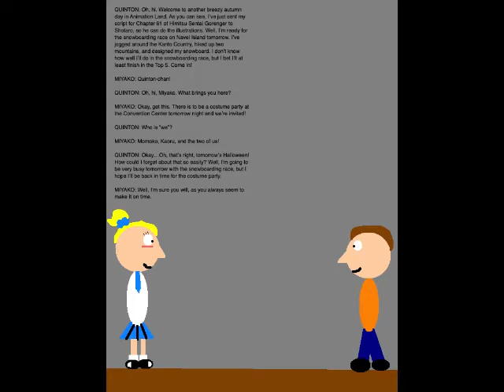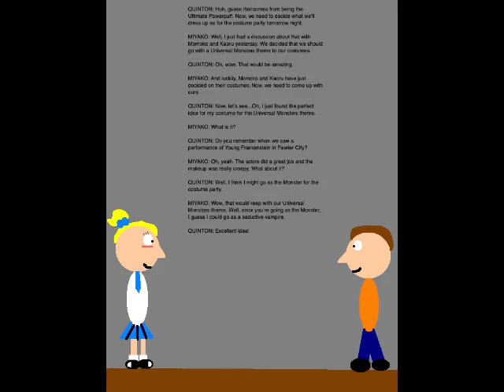Quinton's Animation Extravaganza Episode 178 - Costume Party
Set on October 30, 2019, this episode is where the Gotokuji Sisters and I are invited to a costume party at the Convention Center the following night.